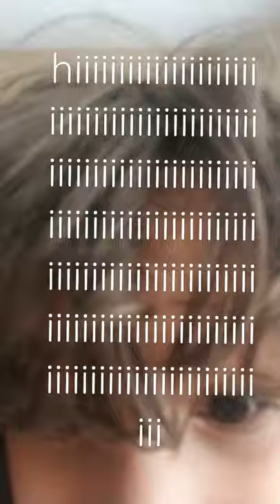July 12, 2021